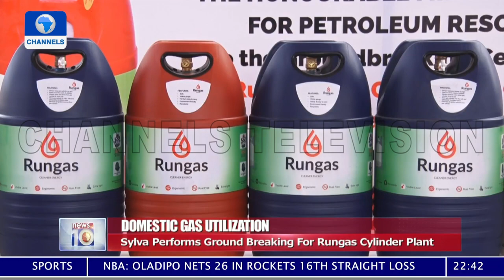Gas Utilization: Sylva Performs Ground Breaking For Rungas Cylinder Plant